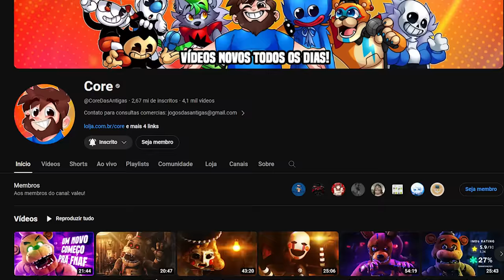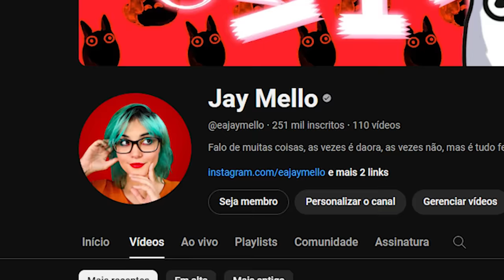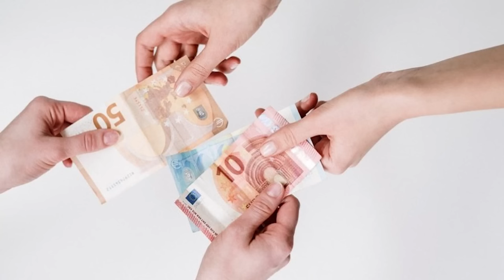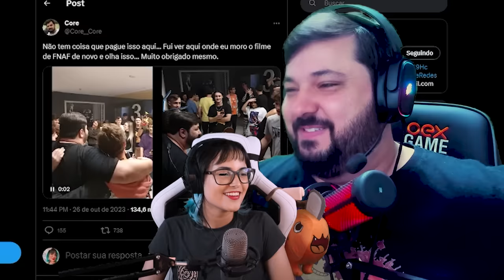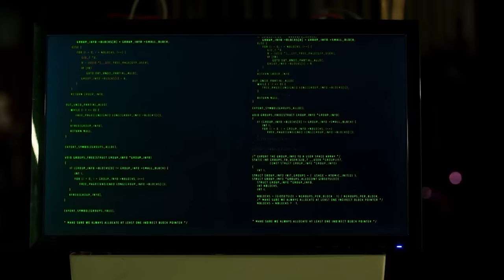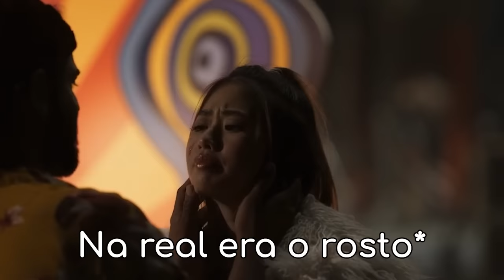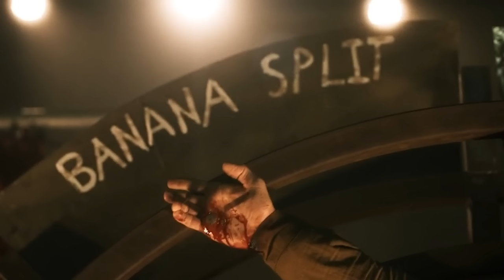O FILME de ANIMATRONICS do MAL feat @CoreDasAntigas (OS BANANA SPLlTS)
Se você utilizar esse link até dia 26 de Novembro de 2023 você irá receber $7 de créditos iniciais!
Pra quem utilizar depois, vale os $5 mencionados no vídeo, então aproveitem a promoção ♥

Esse vídeo tem a participação especial do @CoreDasAntigas vão lá seguir ele ♥ pfv